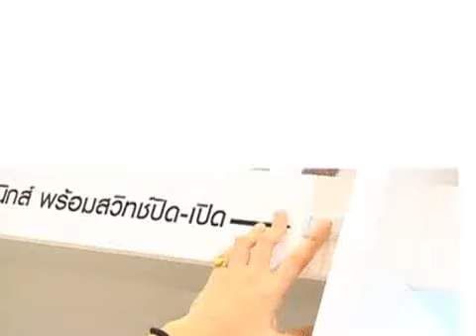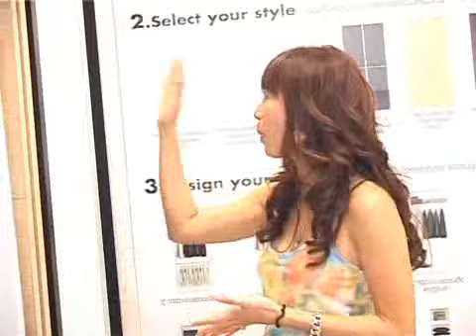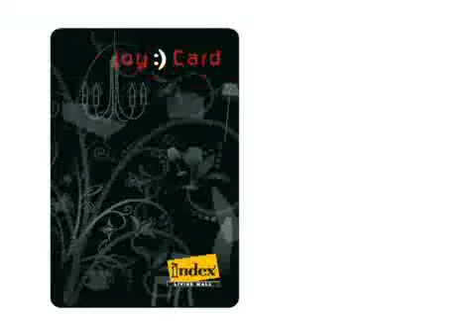Index your Style - ณัฐฐาวีรนุช ทองมี (จ๋า)(1/3)